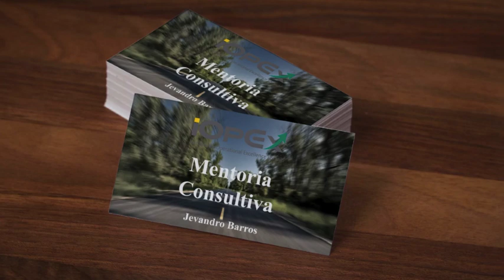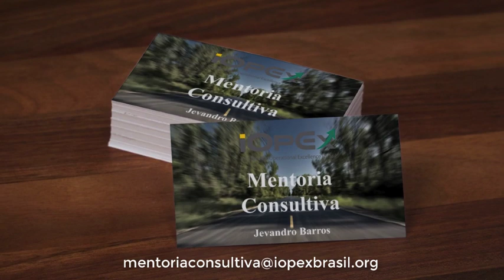Empresário, não caia nestas 3 armadilhas!!!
Muitos Empresários cometem algumas falhas que são simples, mas que podem causar prejuízos gigantescos em suas vidas e em seus Negócios.

Neste video eu falo sobre as 3 armadilhas que você que é um empresário ou pretende ter um Negócio deve evitar para não ter problemas no futuro.

Então curta ai e nos diga o que você achou. Eu vou fazer questão de responde-lo.

Jevandro Barros.